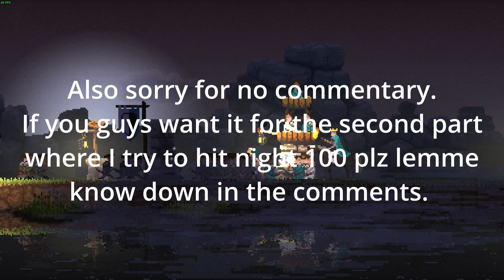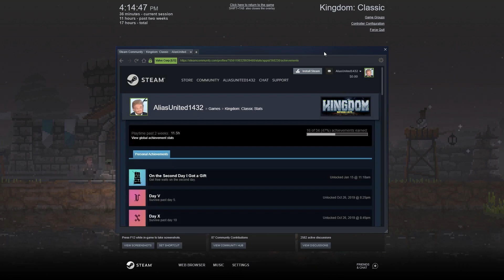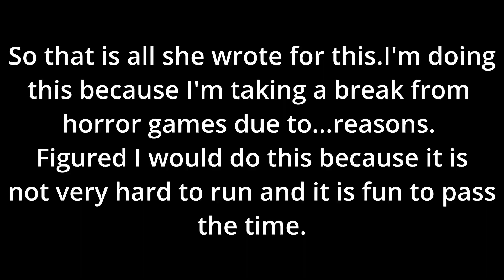Kingdom Classic no commentary Pt.1